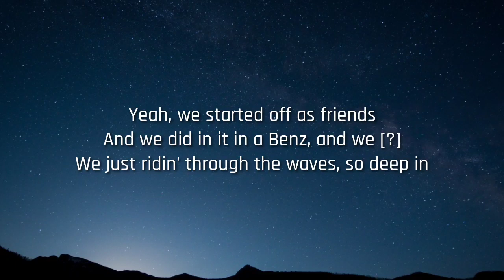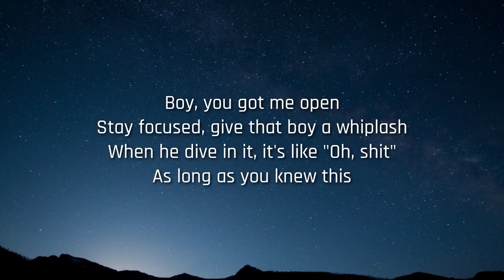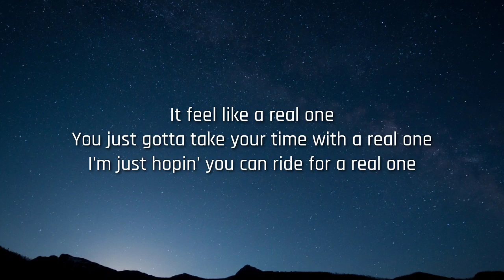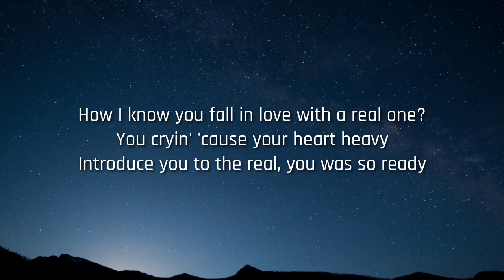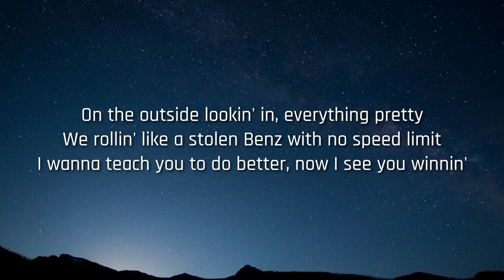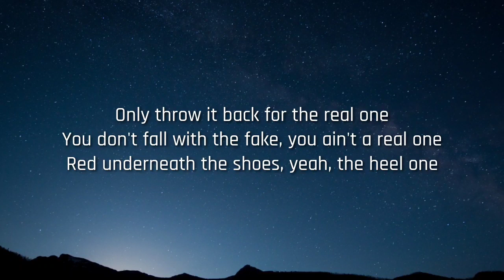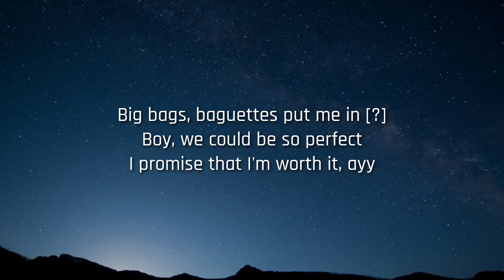Coi Leray - Slide (Lyrics) ft. Gunna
Pre-Chorus: Coi Leray]
Only throw it back for the real one
You don't fall with the fake, you ain't a real one
Red underneath the shoes, yeah, the heel one
I just got me some new
Yeah, Balenciaga hoodie, yeah, the teal one
You already know what the deal was
[?] them soft lips, tryna feel some
I'll make your dreams come true

[Chorus: Coi Leray]
Slide, I know you're so lonely, just come home and slide
We could talk or fuck, just let me make your mind
Big bags, baguettes put me in [?]
Boy, we could be so perfect
I promise that I'm worth it, ayy

Yeah, we started off as friends
And we did in it in a Benz, and we [?]
We just ridin' through the waves, so deep in
Boy, you got me open
Stay focused, give that boy a whiplash
When he dive in it, it's like "Oh, shit"
As long as you knew this

It feel like a real one
You just gotta take your time with a real one
I'm just hopin' you can ride for a real one
How I know you fall in love with a real one?
You cryin' 'cause your heart heavy
Introduce you to the real, you was so ready
On the outside lookin' in, everything pretty
We rollin' like a stolen Benz with no speed limit
I wanna teach you to do better, now I see you winnin'
I bought you the Balenci' sweater, love the way that it's fittin'
You got that top off, blow the ceiling, it's very addicting
Young Gunna Wunna hit again, that sexual healing
I got old [?] when I'm in it
Eyes go slow motion when I hit it
Fuckin' on her back, I can see the whole city
[?] a couple minutes, yeah